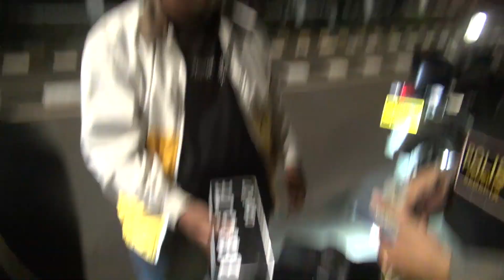Nongkrong Sambil Minum Miras, Pria ini Panik Takut Orangtua Tahu - 86